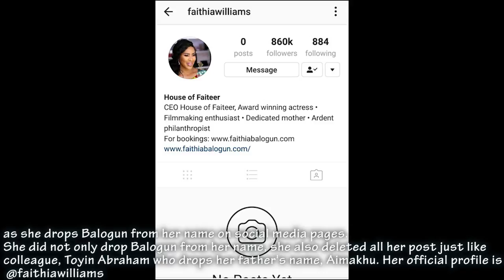Just Like Toyin Aimakhu, Fathia Balogun Removes Balogun From Her Name For The 2nd Time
for latest celebrity news